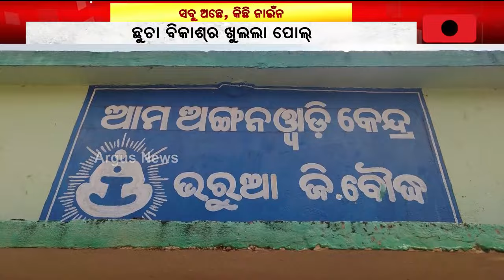ସବୁ ଅଛେ, କିଛି ନାଇଁନ || Electricity Supply Problem || Boudh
ଛୁଚା ବିକାଶ୍‌ର ଖୁଲଲା ପୋଲ୍ । 15ଦିନ ହେବା ନାଇଁନ ଲାଇନ୍‍, ଅନ୍ଧାରେ ୫୦ ପରିବାର୍ । ବସୁଧା ଯୁଜନାନେ ପାନି ପ୍ରକଳ୍ପ ଥାଇକି ଭି ଚୁଆଁ ଉପରେ ଭରସା ଲୁକେ । ବୌଦ୍ଧ ଜିଲ୍ଲା ଭରୁଆ ଗାଁନେ ବିକାଶ୍ ସାତ୍ ସପନ୍ ।